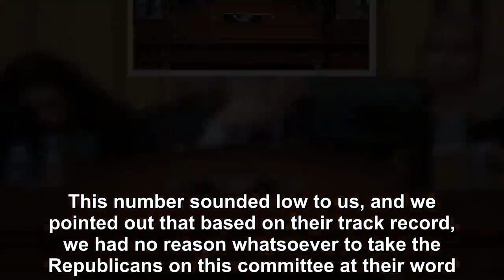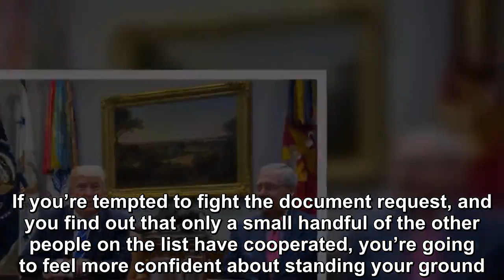Many documents have been gathered by the Judiciary Committee of the House of Representatives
Earlier today, the Republicans on the House Judiciary Committee announced that just eight people and entities, out of eighty-one in total, had met yes